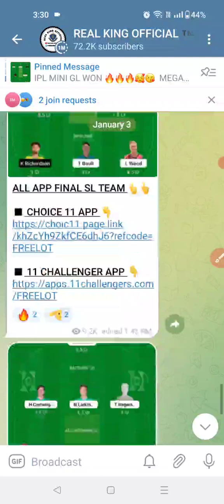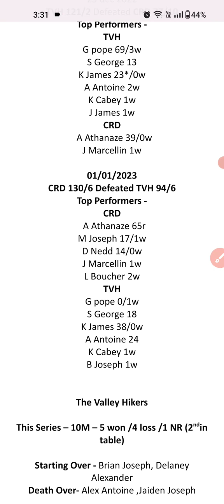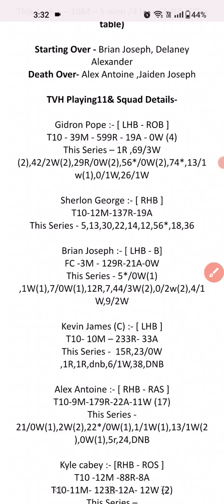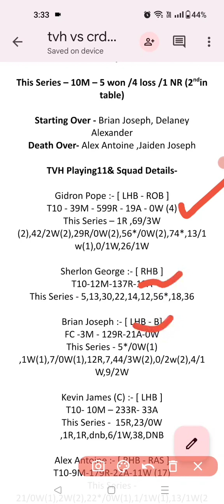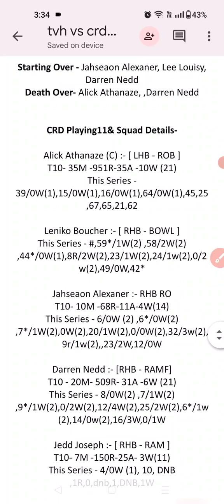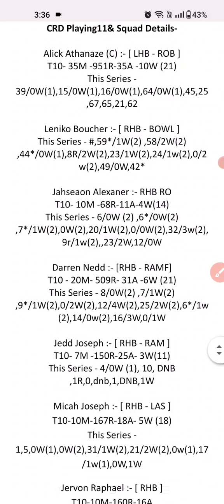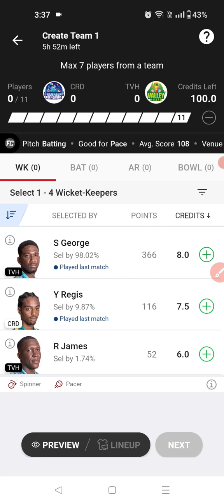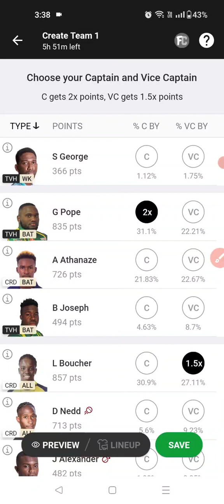CRD VS TVH | CRD VS TVH DREAM11 TEAM PREDICTION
REFER CODE - FREELOT

BBL LIVE
BBL TODAY MATCH